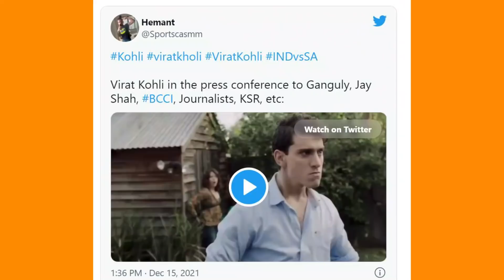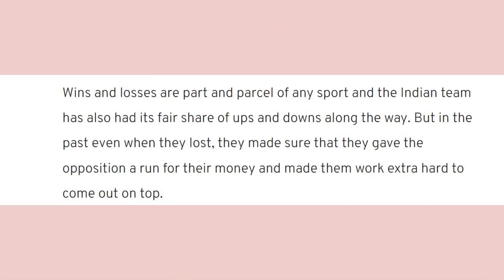Ganguly बोले, हर राज खोले.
This video talks about the recent statement made by Sourav Ganguly after the series loss in India vs South Africa series.